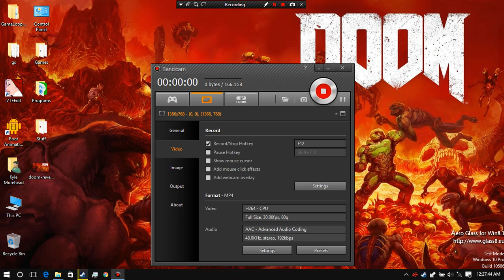Steam Beta Update | Edit Steam Controller outside BPM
Lastest Steam Beta Update lets you edit your steam controller without going into Big Picture Mode to make changes to a controller mapping.